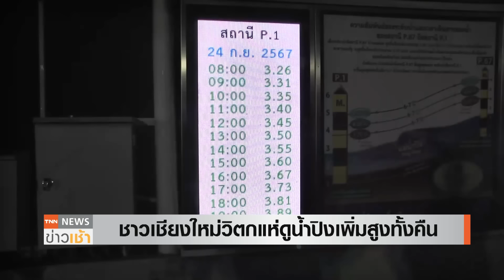"น้ำปิง" เอ่อท่วมเมืองเชียงใหม่ - เตือน 5 จุดเสี่ยงขนของขึ้นที่สูง l TNN ข่าวเช้า l 25-09-2024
ปริมาณฝน ที่ตกหนักต่อเนื่องในภาคเหนือ ทำให้มวลน้ำไหลหลากลงถึงตัวเมืองเชียงใหม่ ชาวบ้านต่างวิตกกังวลหลังมีน้ำเอ่อล้นท่วมแล้วบางจุด ขณะที่เทศบาลนครเชียงใหม่ ประกาศให้ประชาชนในพื้นที่เสี่ยง 5 จุด ขนของไว้บนที่สูง